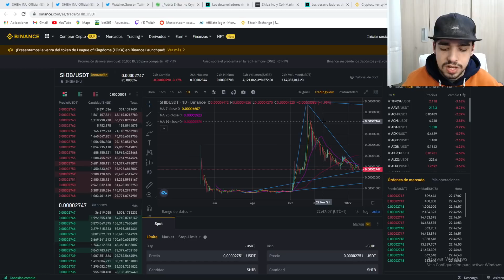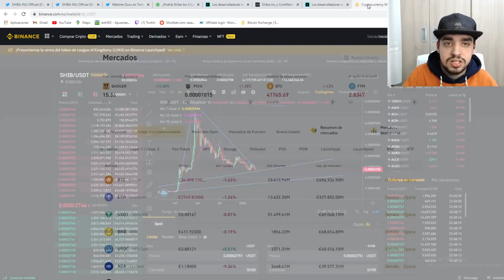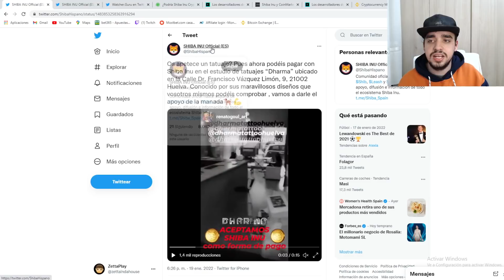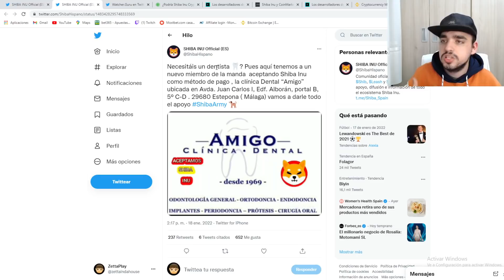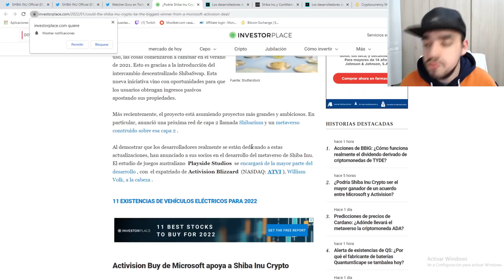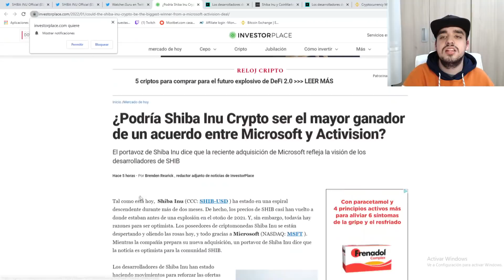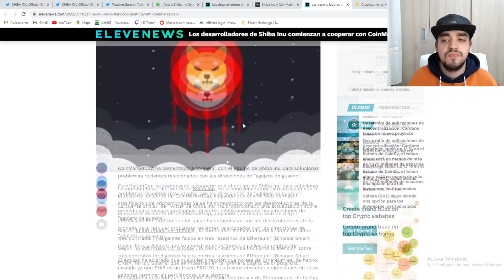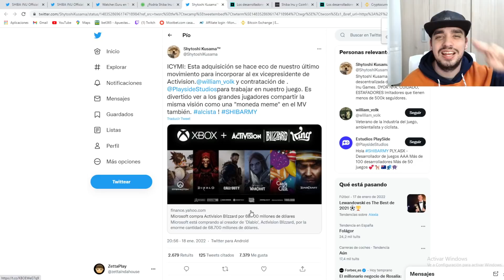LA GRAN NOTICIA MILLONARIA DE SHIBA INU | NOTICIAS DEL DÍA SHIBA | SHIBA EXPLOTARA A MAXIMOS 0,10$